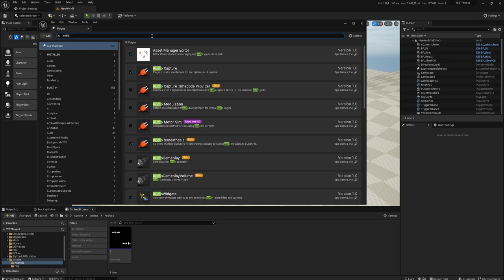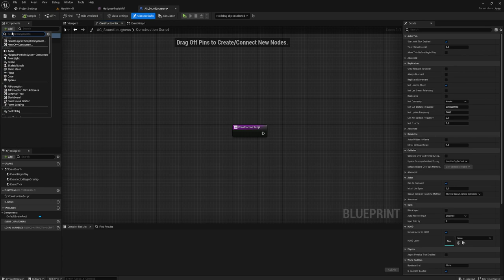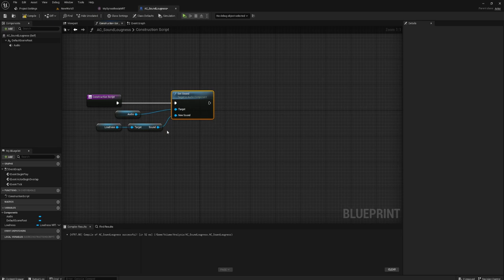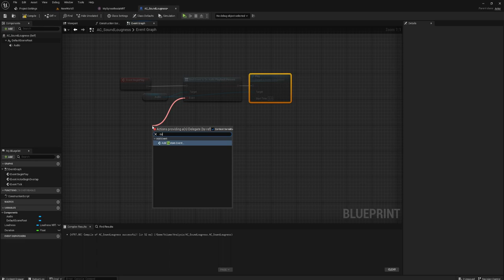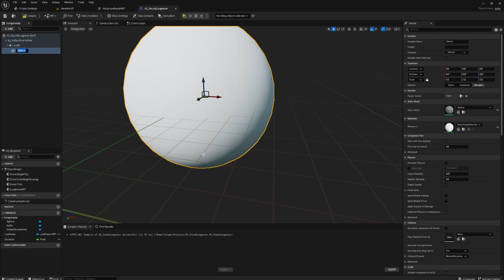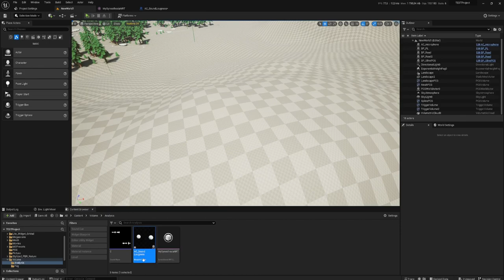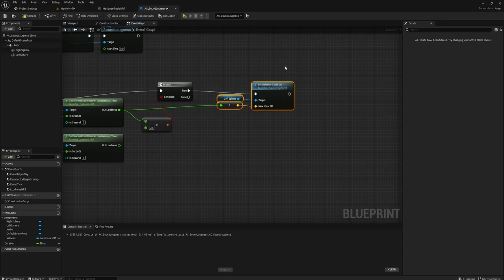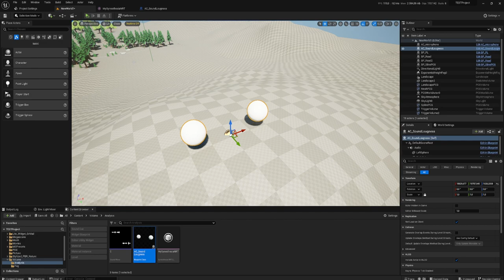Анализирование звука (Plugin Audio Synesthesia)(UE5)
Будем анализировать громкость аудио и выполнять какие то действия по его изменении